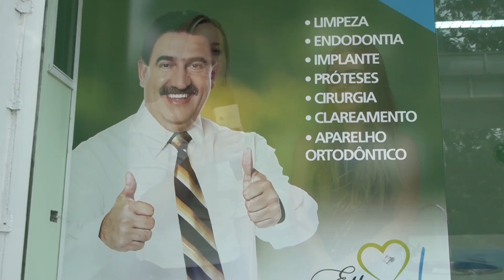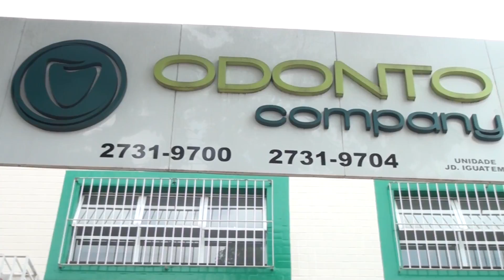Franqueadas compararam e escolheram a franquia OdontoCompany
As franqueadas da OdontoCompany unidade Jd. Iguatemi, Dra Lidia Amorim e Dra Josiele Verderamo contam os motivos que as levaram a se tornarem franqueadas da OdontoCompany. E falam também da expectativas para aumentar o números de unidades. Seja você também um franqueado OdondoCompany